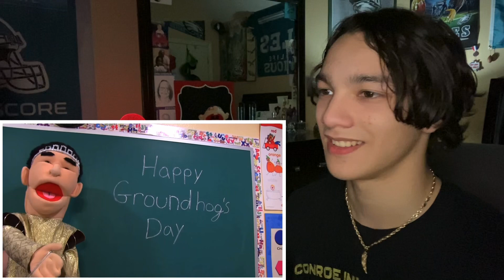SML Movie: Groundhog Day! (Reaction)